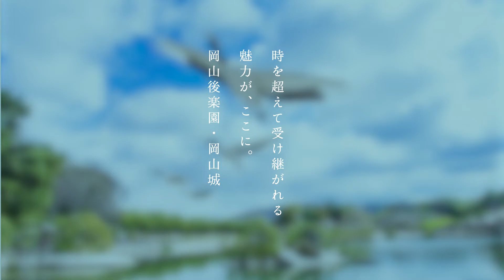【岡山後楽園・岡山城】フォトコンテスト入賞作品を動画で紹介！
日本三名園の一つ「岡山後楽園」と勇城「岡山城」の魅力発信のため、令和3年秋に開催した「マイベスト岡山後楽園・岡山城フォトコンテスト」入賞作品で作成した動画です。四季折々の魅力的なベストショットをぜひお楽しみください。昼間だけでなく、夜間のライトアップイベントの「幻想庭園」や「烏城灯源郷」まで様々な風景をご覧いただけます。
現在、岡山城は大規模改修工事により休館していますが、今年11月3日にリニューアルオープン予定です。リニューアルオープン後の岡山城にも乞うご期待！